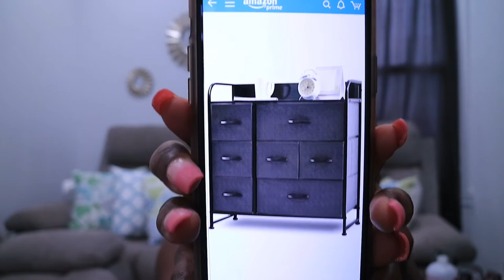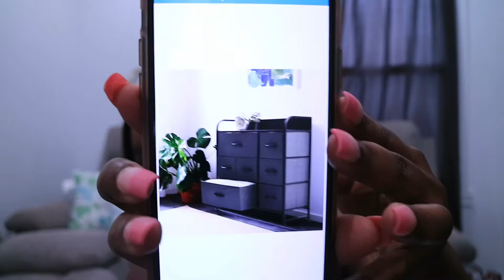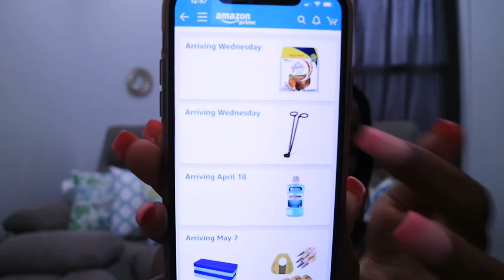LISTEN I'M AN ADULT OK | adulting All Things Jadene 🇯🇲